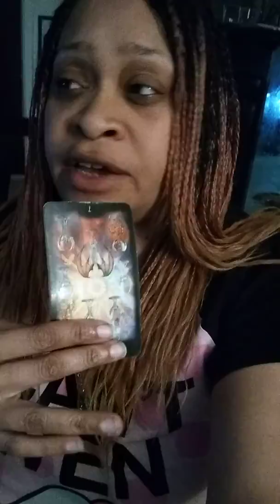♓Pisces Tarot Card of the Day September 17, 2018